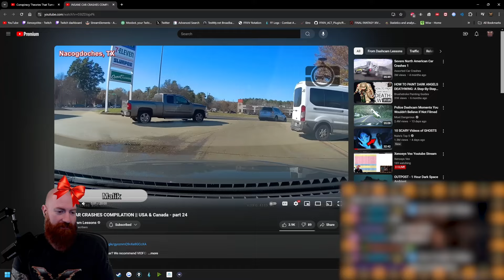Talking about my car accidents and reacting to other car crashes (Bald Reaction)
Xeno talks about his 2 car accidents while reacting to other crash videos.